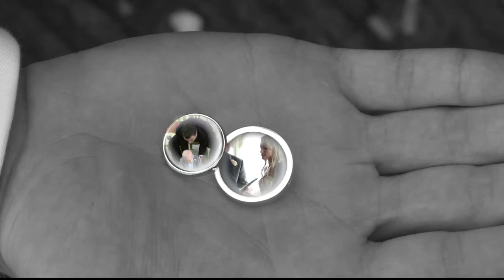Tabs Videos - NEWLANDSHALL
Tabs Videos are professional videographers in Essex and have
filmed hundreds of weddings in scores of locations including
NEWLANDS HALL Essex
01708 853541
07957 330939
Boreham House  Boreham, Chelmsford -Kent
Eltham Palace Court Yard, Off Court Road South East London, London South East London,
Birchwood Park Golf Centre Birchwood Road, Wilmington, Dartford Kent,
Port Lympne Wild Animal Park and Mansion Port Lympne, Lympne, Nr Ashford Kent,
Mercure Maidstone Hotel Hollingbourne, Maidstone Kent, ME17 1RE
Hempstead House London Road, Bapchild, Sittingbourne Kent,
Sundridge Park Plaistow Lane, Bromley Kent,
 Inn On The Lake Shorne, Gravesend Kent,
Lympne Castle Enterprises Lympne Castle, The Street, Lympne Kent,
The Weald Of Kent Maidstone Road, Headcorn Kent,
Hever Castle Hever, Edenbridge Kent,Bexleyheath Marriott Hotel1 Broadway, Bexleyheath Kent,